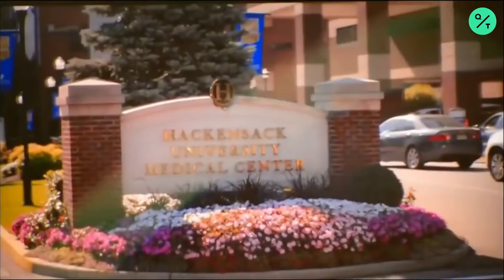New York Giants Quarterback Eli Manning Retires After 16 Seasons, 2 Super Bowls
Eli Manning is ending a 16-year NFL career that saw him recognized as a great quarterback, a leader, a solid citizen and the man who led the New York Giants back into prominence with two Super Bowl titles.

Manning, who set almost every Giants passing record in career solely based in New Jersey’s Meadowlands, has retired, the Giants said Wednesday. He will formally announce his retirement on Friday and there is little doubt the team will retire his No. 10 jersey.

“For 16 seasons, Eli Manning defined what it is to be a New York Giant both on and off the field,” John Mara, the Giants’ president and chief executive officer said in a statement.

“Eli is our only two-time Super Bowl MVP and one of the very best players in our franchise’s history. He represented our franchise as a consummate professional with dignity and accountability. It meant something to Eli to be the Giants quarterback, and it meant even more to us. We are beyond grateful for his contributions to our organization and look forward to celebrating his induction into the Giants Ring of Honor in the near future.”

The recently turned 39-year-old’s future had been in doubt since the end of the season. Manning’s contract with the Giants expired after the 4-12 season and there was little chance he would be returning after losing his long-time starting job to rookie Daniel Jones.

Manning said he wanted to think about his future after the season and roughly three weeks after the season ended he decided his career was over.

He leaves the NFL with as many Super Bowl titles as his brother, Peyton, who retired after leading the Denver Broncos to a title after the 2015 season.

The Giants acquired Manning from San Diego on draft day in 2004 after the Ole Miss quarterback told the Chargers he did not want to play for them and forced the deal that general manager Ernie Accorsi gladly accepted.

It started a major turnaround for a team that was 4-12 the previous season.

Manning replaced Hall of Famer Kurt Warner as the starter for then-new coach Tom Coughlin after nine games. They won the NFC East the following season.

Within three seasons, the Giants won their first NFL championship since the 1990 season and Manning got his first Super Bowl MVP award, knocking off the previously unbeaten New England Patriots. The second came after the 2011 season when Manning and company again beat Tom Brady, Bill Belichick and the Pats.

In both games, Manning hit a clutch late pass on game-winning drives. He and David Tyree hooked up on the helmet catch in the first one and he found Mario Manningham on sideline go pattern in the second, igniting an 88-yard drive.

“Eli Manning not only is the quarterback on those great teams, but he is the MVP of the Super Bowls,” Coughlin said. “He’s an incredible big- game performer. You talk about a guy that’s great to coach, focused every day, took tremendous pride in preparing, practice, had a great sense of humor, was a cynic in the locker room. But the guys loved him and they loved him for it, and they played for him. The guys that had the opportunity to play with him know what it’s like to be with a guy with as much talent, as much grit, as much determination.”

Manning is the only player in Giants’ history to play 16 seasons. His 236 regular-season games (234 starts) and 248 total games are team records.

From Nov. 21, 2004, through Nov. 23, 2017, Manning started 210 consecutive regular-season games, then the second-longest streak by a quarterback in NFL history (to Brett Favre’s 297). After sitting out one game, he started the next 22 in a row, giving him 232 starts in 233 games — plus 12 postseason games. Manning never missed a game because of injury.

Manning is sixth in NFL history with 8,119 attempts and seventh with 4,895 completions, 57,023 yards and 366 touchdown passes. He also has the franchise’s highest career completion rate (60.29 percent). He was selected to four Pro Bowls.

There are many who think he is the Giants’ greatest quarterback, although others will debate that honor belongs to either Y.A. Tittle or Charlie Conerly.

Manning started the first two games of the recently concluded season before recently fired coach Pat Shurmur replaced him with Jones, the No. 6 pick overall in the draft. He started two more games in December after Jones sprained an ankle and led the Giants to a win over Miami in his final start at MetLife Stadium.